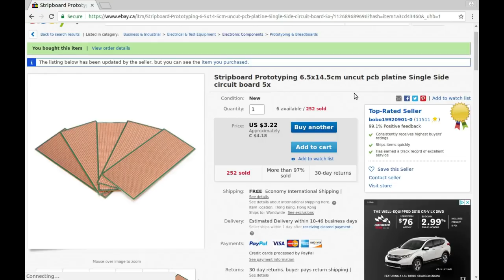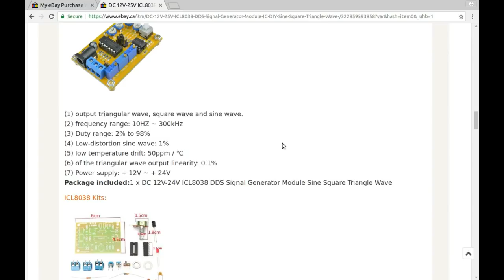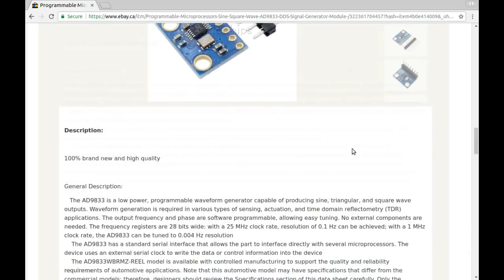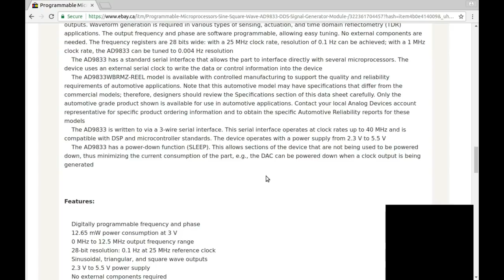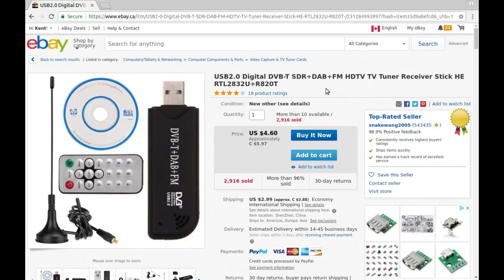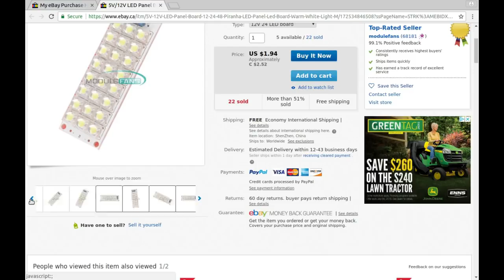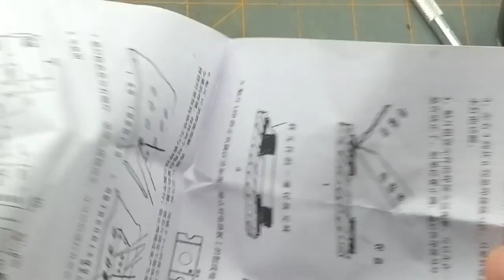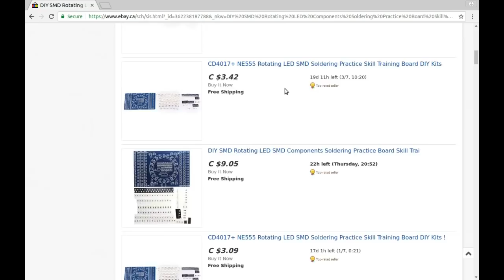mailbag monday 31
Mailbag time again!

A couple of things in this mix that took so long to get here that I almost forgot about them.
Hopefully I didn't accidentally re-order...

The links: